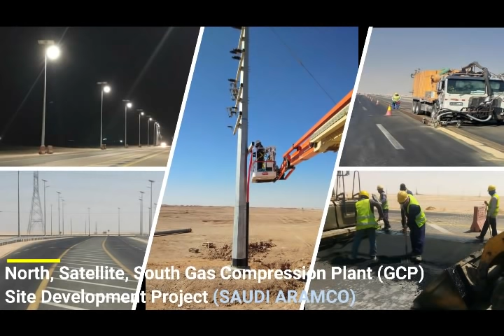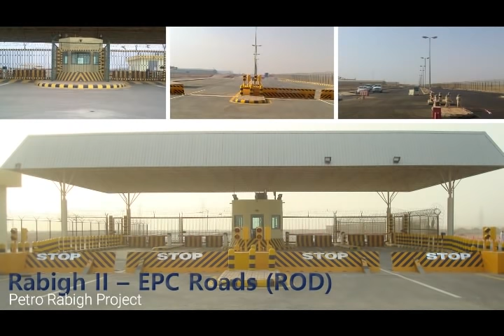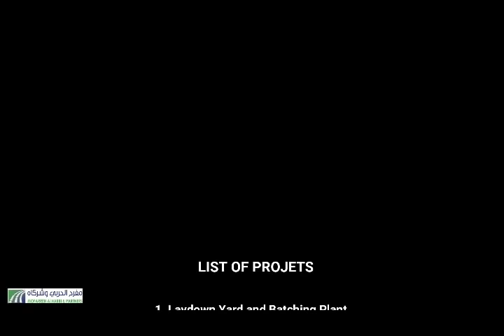PROFILE MMAH PARTNERS CO.LTD DAMMAM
CONSTRUCTION COMPANY IN EASTERN PROVINCE KSA PREPARED  BY CHARL CORM